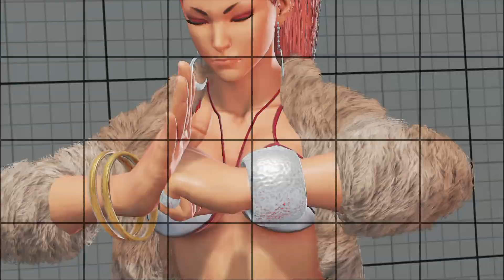(justakidジュリ) ストリートファイターV 上級者によるランクマッチ / Street Fighter V AE (JURI)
タイトル STREET FIGHTER V ARCADE EDITION
（ストリートファイターV アーケードエディション）